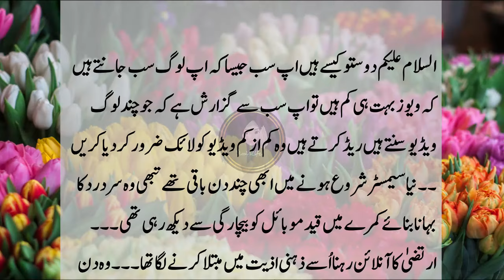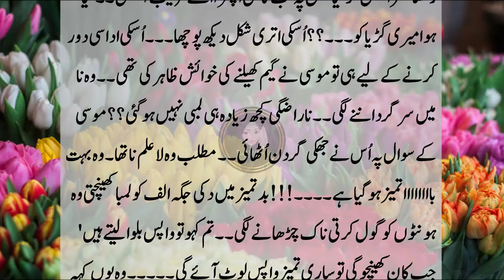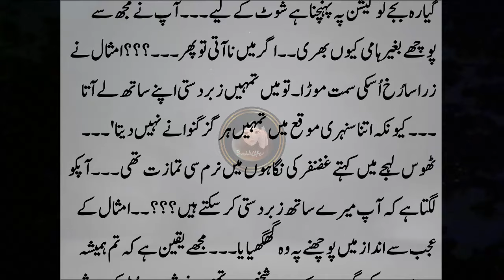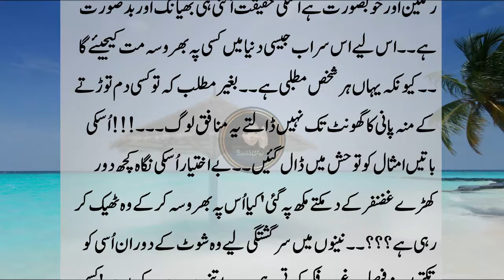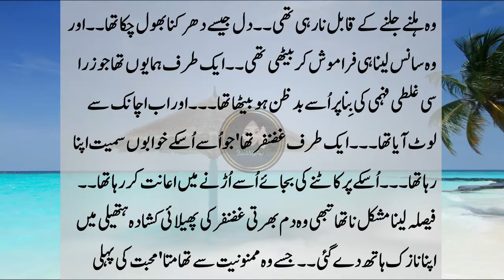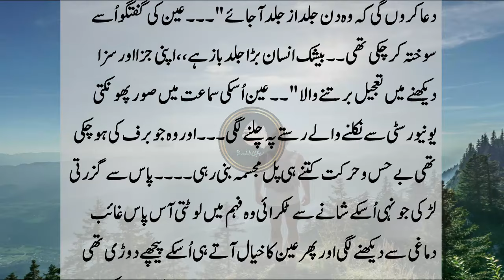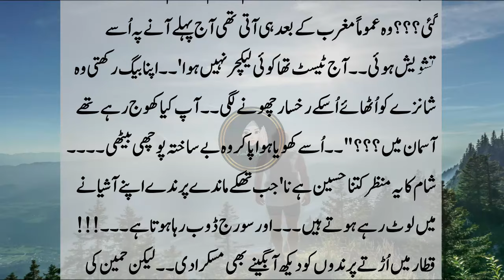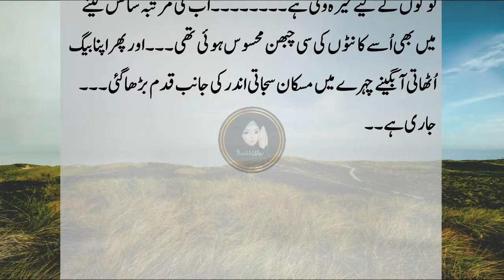Part 68 کیا تم میری حیات میں تاحیات قیام کرنا پسند کرو گی Love Story Novel | By Mobeen Fatima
WrittenRomantic Novel
Title▶ Part 50 Uni Based Love Story Novel | Heart_Touching Love Story